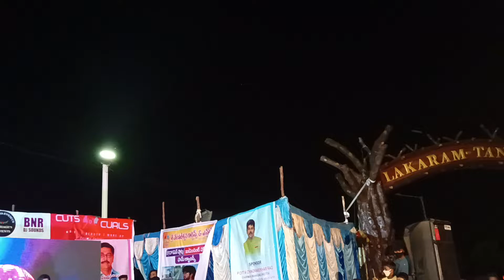fashion show 2022 boys and girls 🥀😙